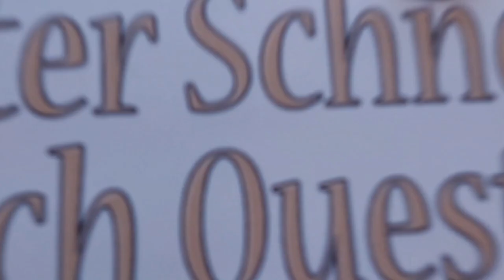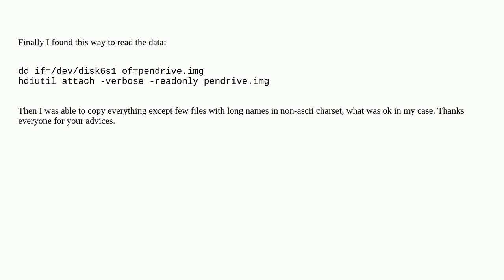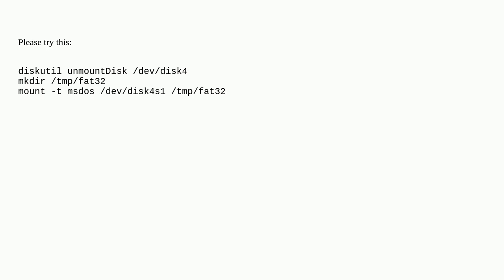Apple: Can't mount flash drive formatted on old Android device on M1 Mac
Can't mount flash drive formatted on old Android device on M1 Mac

A special thanks goes out to the community

  usb macos disk-utility fat32 mount